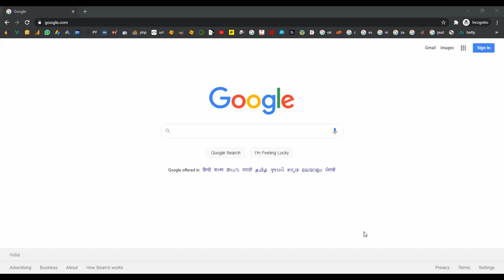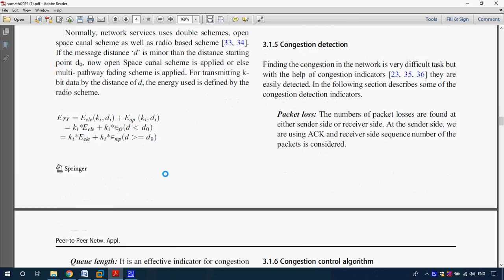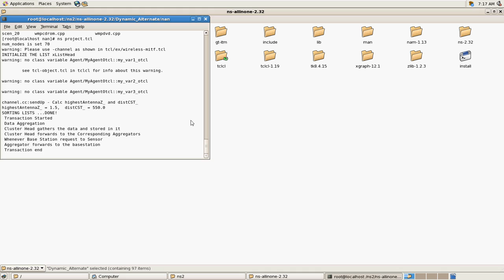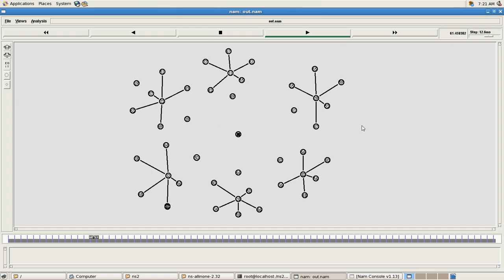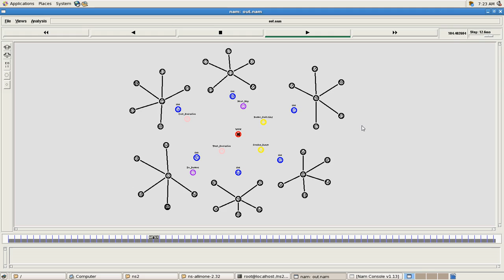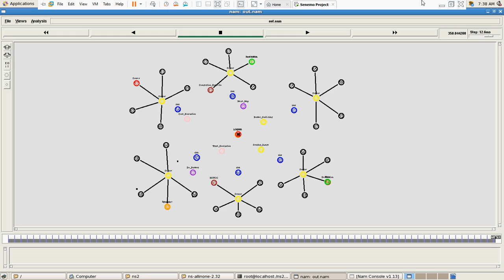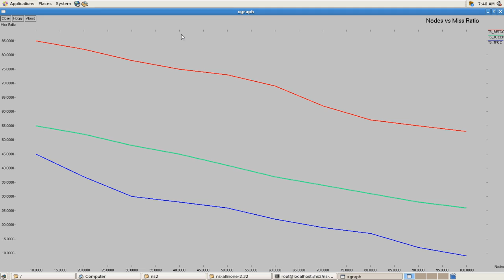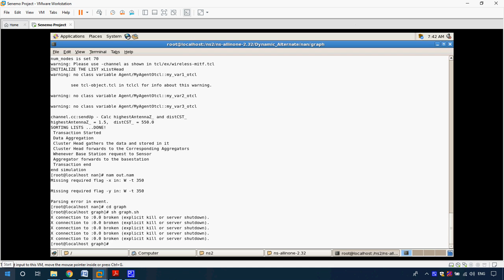Dynamic alternate buffer switching and congestion control in wireless multimedia sensor networks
Dynamic alternate buffer switching and congestion control in wireless multimedia sensor networks in NS2
From Our Title List the Cost will be,
Python=4000/-
Java Project=2000/-
Support Including Packages
 * Complete Source Code
 * Complete Documentation
 * Complete Presentation Slides
 * Flow Diagram
 * Database File
 * Screenshots
 * Execution Procedure
 * Readme File
 * Video Tutorials
 * Supporting Softwares
Support Specialization
 * 24/7 Support
 * Ticketing System
 * Voice Conference
 * Video On Demand
 * Remote Connectivity
 * Document Customization
 * Live Chat Support